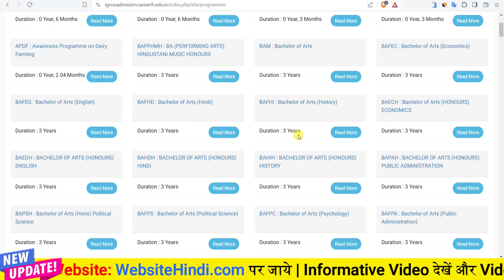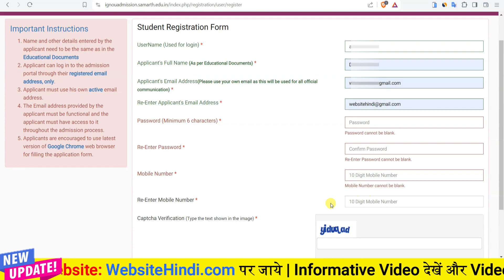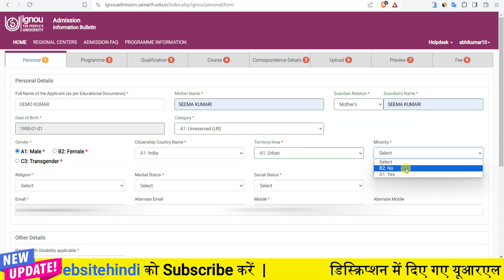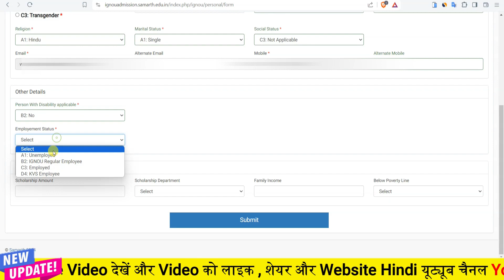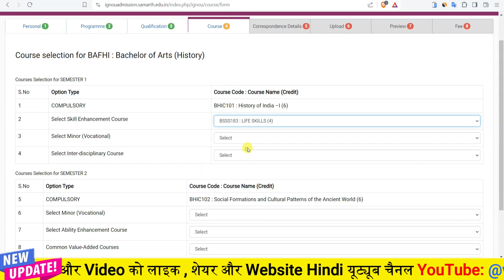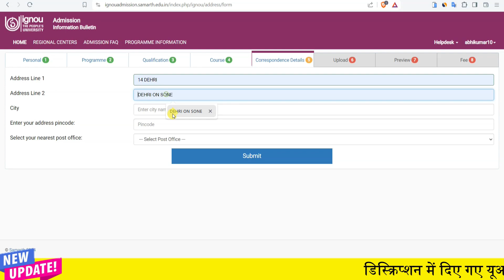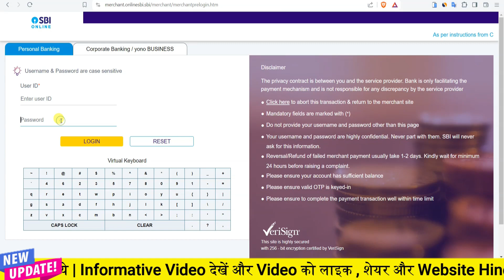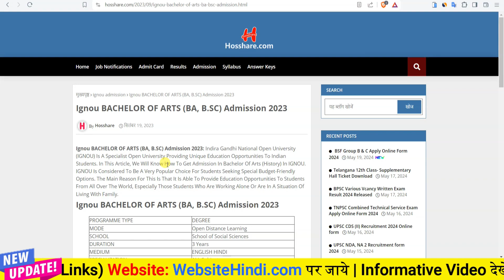IGNOU Admission BAFHI (Bachelor of Arts (History) | ignou Apply Online 2024